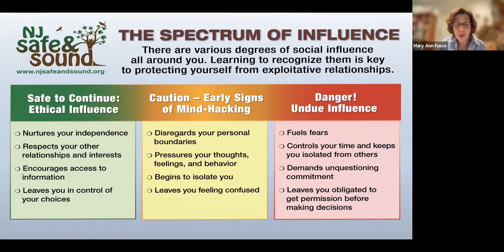Predatory Alienation - Panel Discussion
The New Jersey Coalition Against Human Trafficking presents a panel discussion on Predatory Alienation, and its relevance to understanding some of the dynamic of human trafficking.